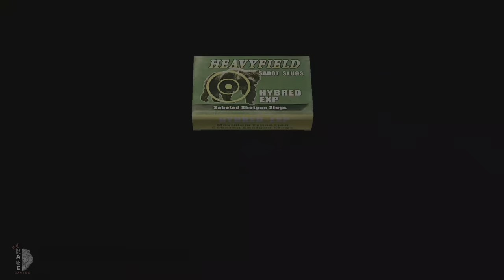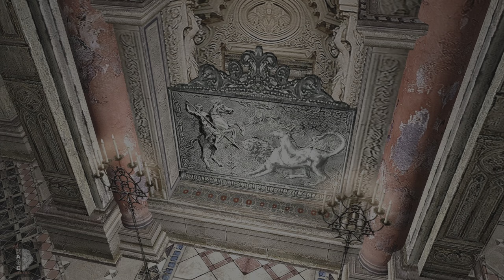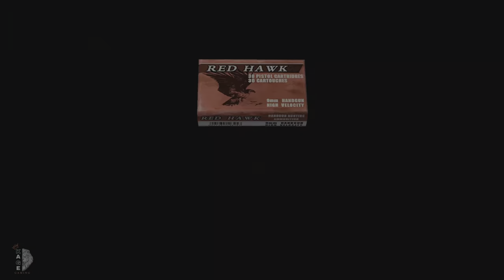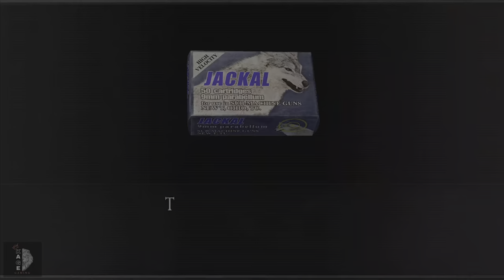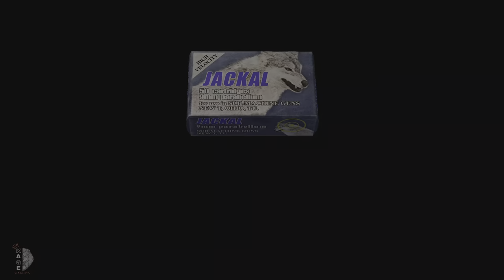Resident Evil 4 PS5 Playthrough Part 11 (No Commentary)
6 Years after the Outbreak in Raccoon City, Now U.S. Government Agent Leon travels to Europe and is tasked with finding the president’s daughter Ashley Graham who’s been kidnapped by a religious cult local to the area. Leon and Ashley must escape the village as they fight to survive the parasite infected members of the cult known as Los Iluminados and prevent them from carrying out their evil plans…